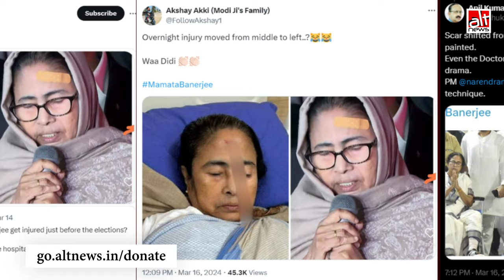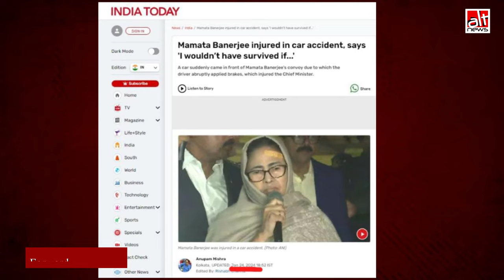ममता बनर्जी चोटिल होने का नाटक नहीं कर रहीं, झूठा दावा वायरल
सोशल मीडिया पर ममता बनर्जी की 2 तस्वीरें इस दावे के साथ शेयर की जा रही हैं कि वो चोटिल होने का नाटक कर रही हैं. असल में इनमें से एक तस्वीर पुरानी है और एक तस्वीर हाल में उन्हें लगी चोट की है. देखिए मामले की हकीकत हमारे AltNewsFactCheck में